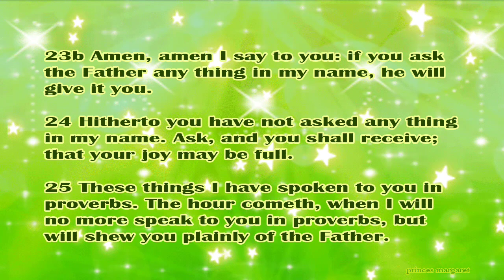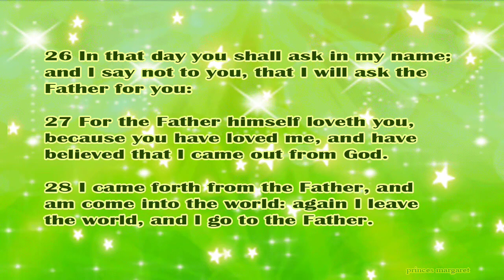Daily Bible Verse May 11, 2024 John 16: 23b-28 God's Word Bible Reading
23b Amen, amen I say to you: if you ask the Father any thing in my name, he will give it you.

24 Hitherto you have not asked any thing in my name. Ask, and you shall receive; that your joy may be full.

25 These things I have spoken to you in proverbs. The hour cometh, when I will no more speak to you in proverbs, but will shew you plainly of the Father.

26 In that day you shall ask in my name; and I say not to you, that I will ask the Father for you:

27 For the Father himself loveth you, because you have loved me, and have believed that I came out from God.

28 I came forth from the Father, and am come into the world: again I leave the world, and I go to the Father.